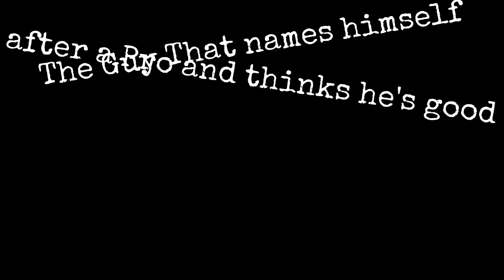TYPES OF PLAYERS IN HILL CLIMB RACING 2 🤯😱 | Who Are You?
Types of Player in Hill Climb Racing 2!

I need 60 Likes for a Part 2!

Music ➤
TheFatRat - Xenogenisis

Discord ➤ FunkY#243